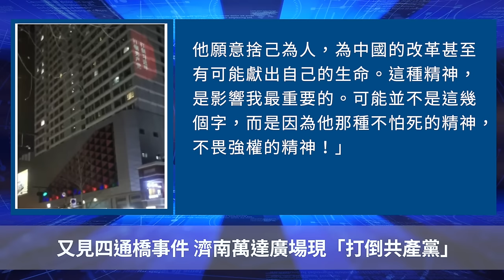又見四通橋事件 濟南萬達廣場現「打倒共產黨」【 聽紀元 】